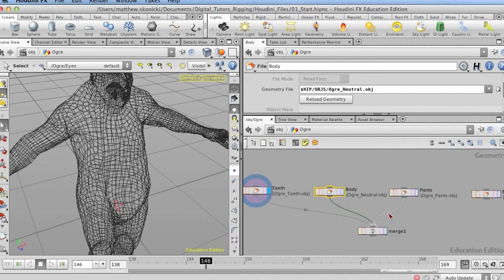Houdini Tutorial Now Available: Utilizing the Auto Rig and Muscle System Tools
Throughout these lessons, we will rig up a character from scratch using Houdini's Auto Rig and Muscle System tools.

In this tutorial, we begin by importing the cage meshes and assigning materials. Then, we will create the Auto Rig system, paint influences, add facial blend shapes, and rig up parented eyeballs.

By the end of this training, we will also go over a quick lighting setup and tweak materials as well.